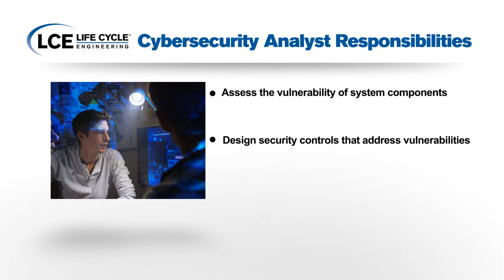Employee Spotlight: Cybersecurity Analyst with Dan Broomall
LCE's Senior Cybersecurity Analyst, Dan Broomall, shares with us his role in developing cybersecurity measures and its impact on our clients like the United States Navy.